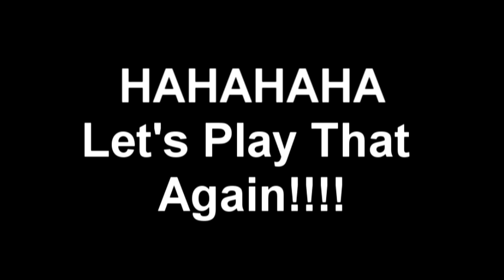Kid Cries On Zombies About His Window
Kid screams and it's HILARIOUS